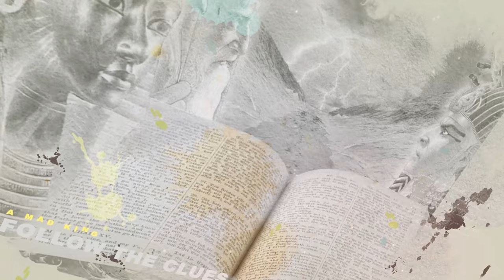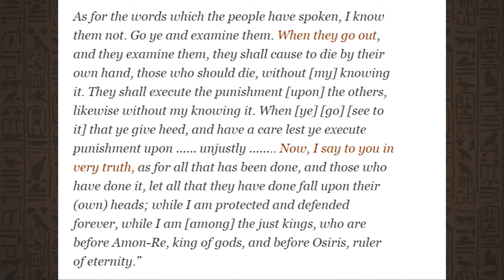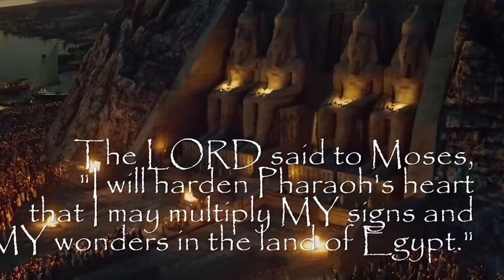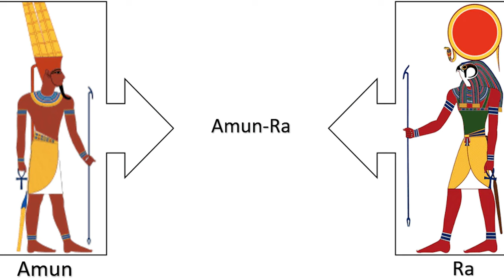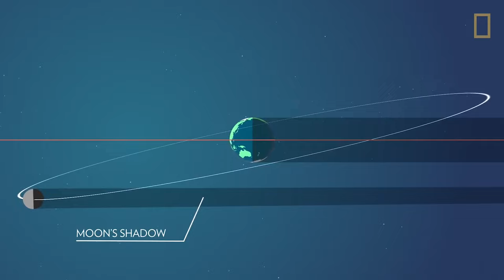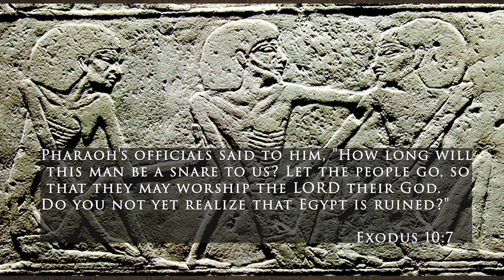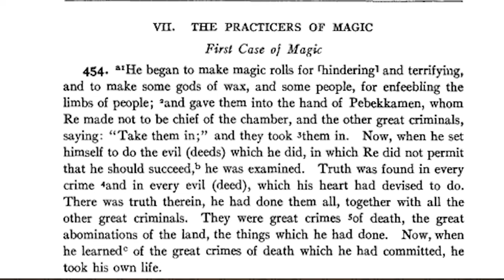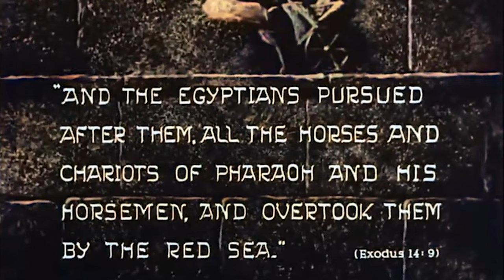Was Ramses III the Exodus Pharaoh? An Extraordinary Discovery in a One-Hour Documentary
They’re two of the most baffling unsolved mysteries from the ancient world. First, who was the evil Pharaoh that went up against the prophet Moses, over three thousand years ago? Second, who murdered Ramses III, the last great Pharaoh of Egypt and the most powerful man in the world? I intend to prove, in the course of the next few minutes, that these two seemingly separate events - the exodus legend and the murder of Ramses III - are actually two sides of the same coin. This new theory is sure to astound the Jewish people, the Egyptians, as well as biblical scholars and Egyptologists alike; not so much because it presents new evidence, but because it manages to put together the pieces that were right in front of us all along, and finally solve this ancient mystery. It probably sounds hard to believe, but give me a few minutes and I’ll show you an avalanche of evidence. If you like murder-mysteries, then sit back and hold on to your seats because this is the greatest of them all.

The first part of our story begins with the Pharaoh Ramses III. After a brief review of his life in ancient Egypt, we’ll review the times of the Exodus, and reveal how these two separate mysteries are actually part of the same story – a story about one of most spectacular events in the entire history of the human race. It has everything, just listen to these real historical events that all happened in the eastern Mediterranean region, all at the same time: the crash of empires, volcanic winters, earthquakes, storms, droughts, plagues, famine, assassinations and executions, eclipses, black magic, a prophet, an archvillain bent on mayhem, tens of thousands of slaves running for their lives from a madman, and, a final battle scene that would put any Hollywood movie to shame. I’m going to tell you a story that you will never, ever forget.